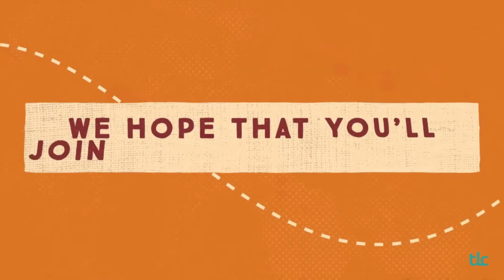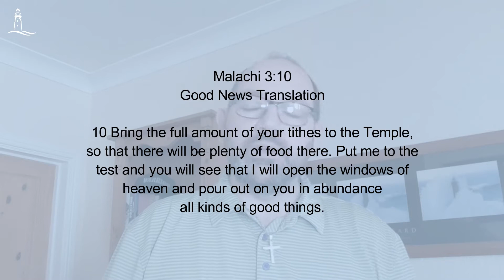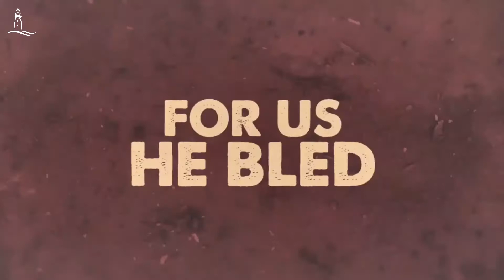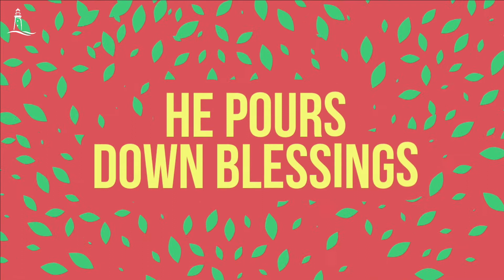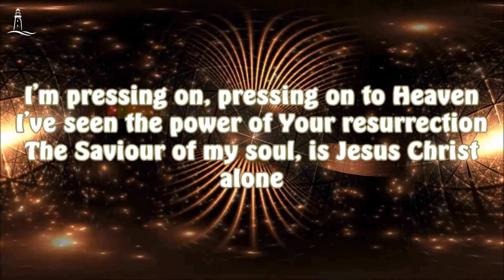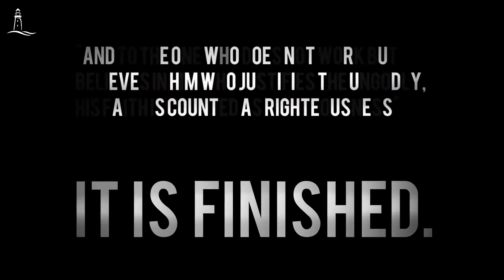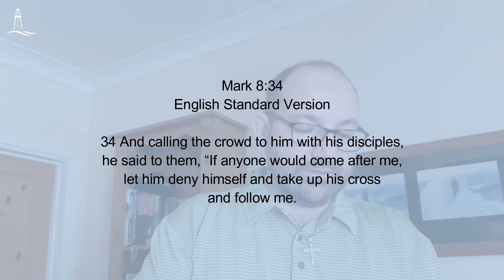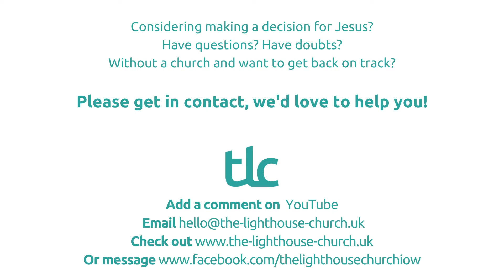TLC Service 7th February 2021 | Sermon - Dying to Live | Pastor Steve Uppal